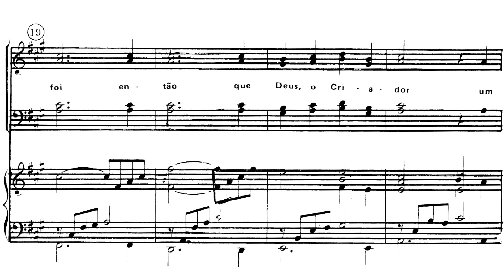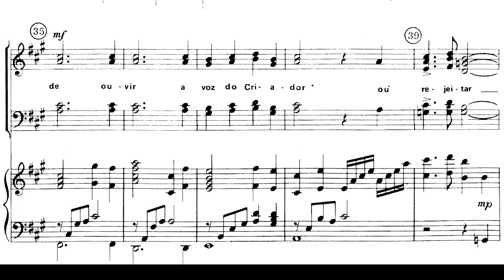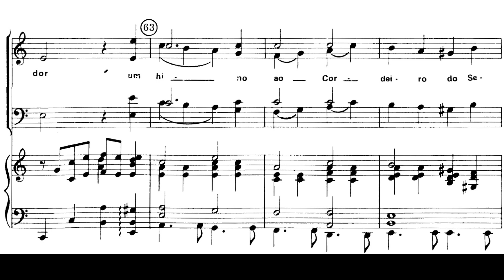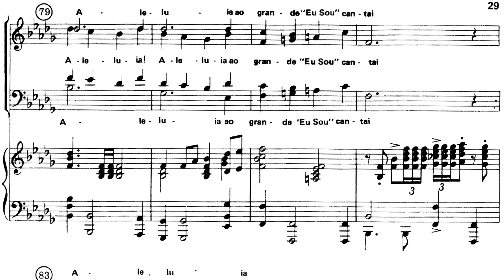2 - O PLANO ETERNO (Tenor)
2 - O Natal dos Anjos - O PLANO ETERNO (Tenor)